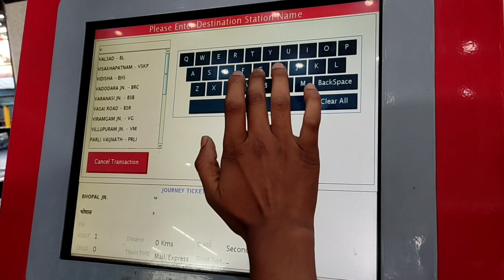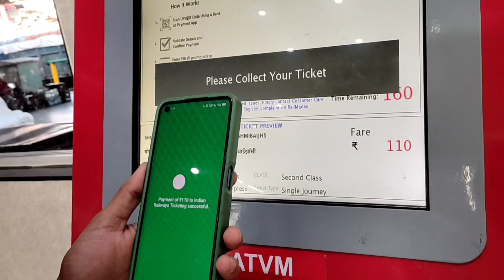ATVM Machine Se Ticket Kaise Book Kare | ATVM Machine Se Ticket Kaise Nikale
RELATED 🗝️ :-

Dosto is video me batane wale hai ki ATVM Machine Se Ticket Kaise Book Kare | ATVM Machine Se Ticket Kaise Nikale

ABOUT ME :-

Hello Friends my name is Ashif Azad and I am a Youtuber and I am making of this type Of video so plz like and share my video and don't forget to subscribe my channel ASHIF AZAD

video link:-

video link:-